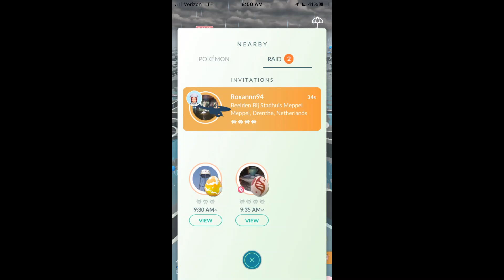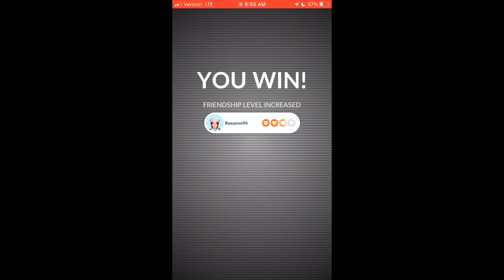Mega Salamence Raid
Raiding Mega Salamence.